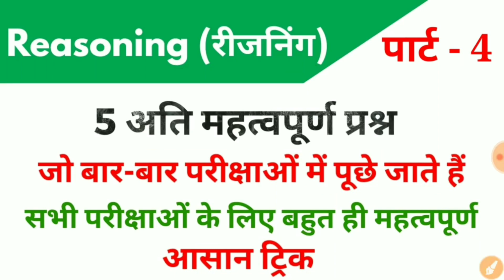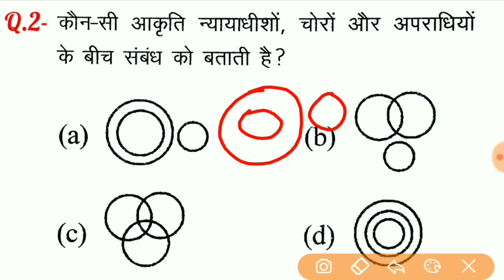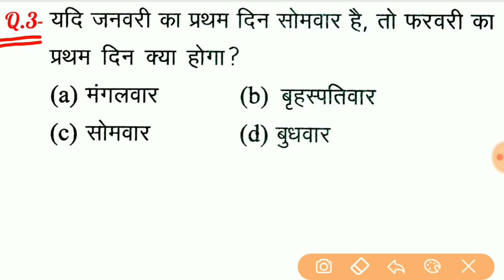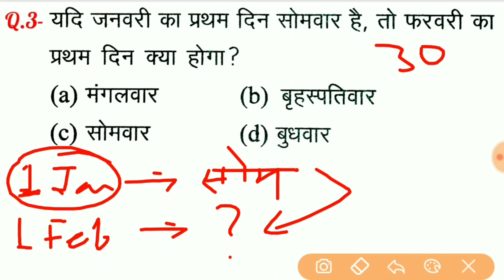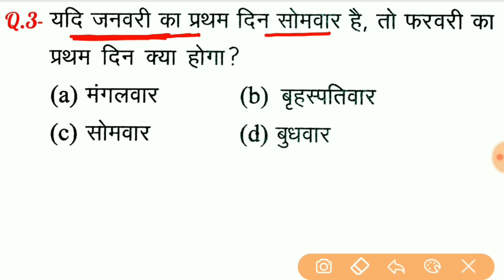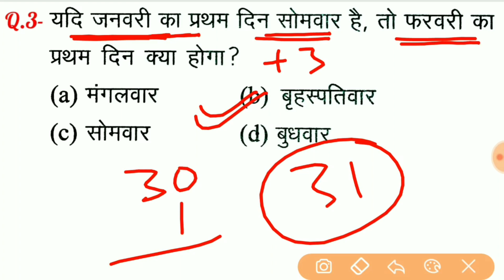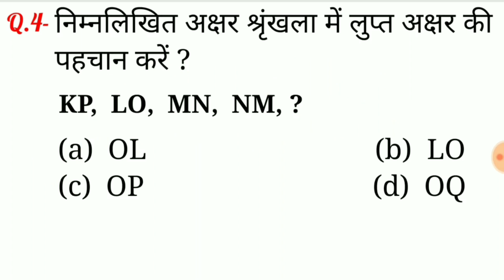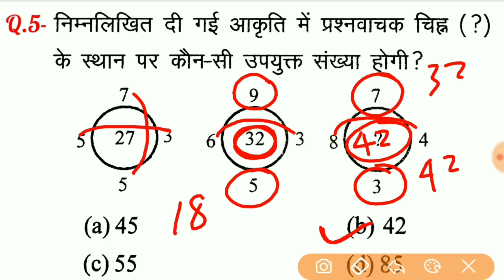REASONING करें सॉल्व अब आसान ट्रिक के साथ |PART4| IMPORTANT FOR CHSL, NTPC AND ALL COMPETITIVE EXAMS